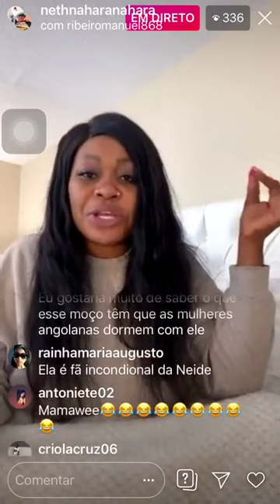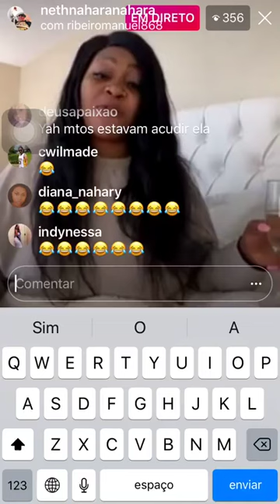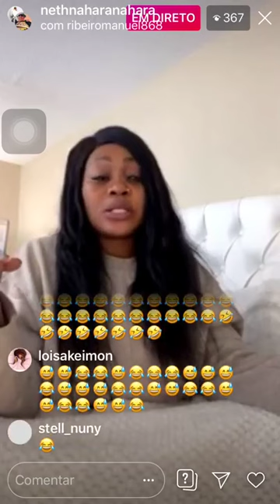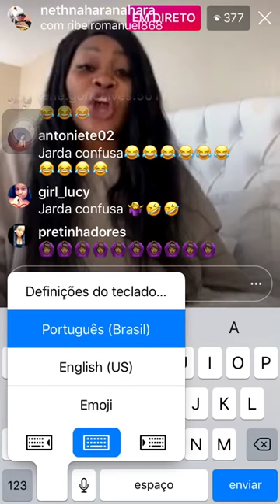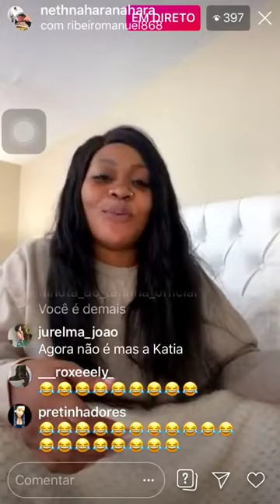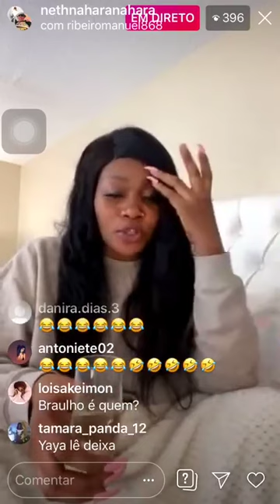Neth Nahara diz que Patrícia Pires se Droga e dormiu com ex da Neide Sofia (Polémicas Angolanas)